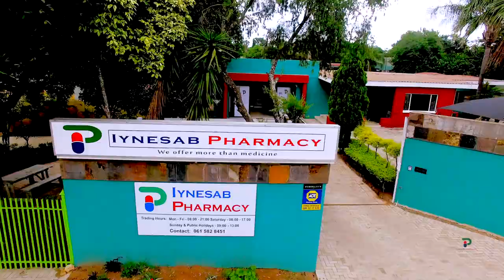INYESAB PHARMACU- PROMO VIDEO